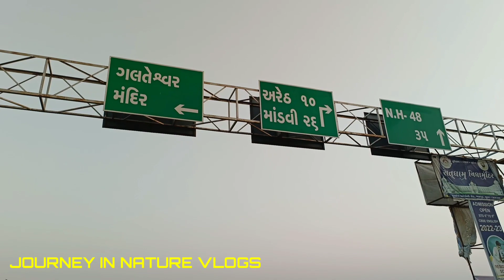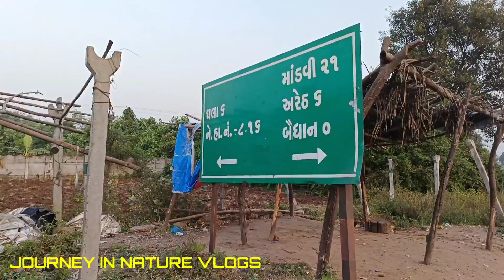Banbha Hill Only One Hillstation Of Surat By Journey In Nature Vlogs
BANBHA HILLSTATION Is very beautiful HILLSTATION near Surat,Gujarat.
it is only hillstation in Surat District.
very very beautiful and amazing scenes near banbha dungar.
BANBHA HILLSTATION
65 km from Surat.
38 km from Bardoli.
153 km from Surat.